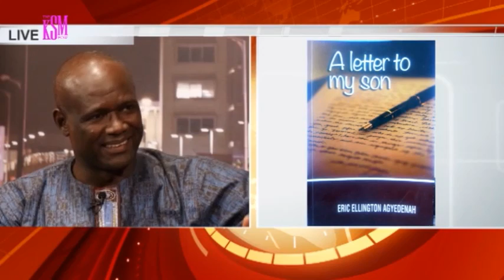KSM Show- Eric Ellington hanging out with KSM